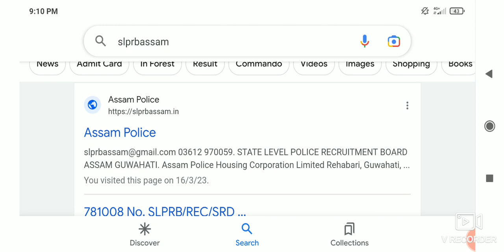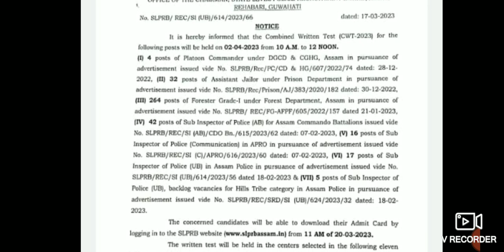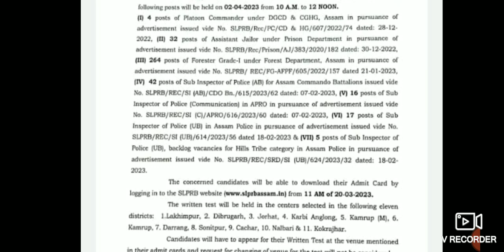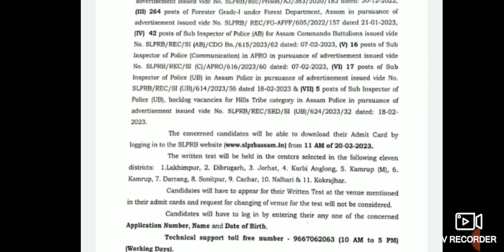//Assam Police Admit Card 2023- Forester, Sub-Inspector & Other 380 Post Written Exam//